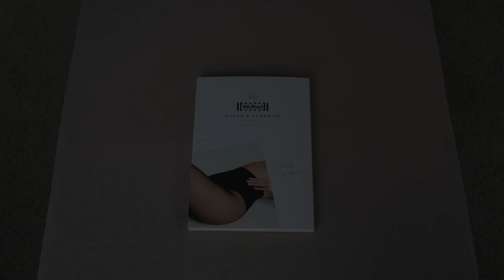Wolford Tummy 20 Tights (Unbox)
A quick unboxing of the style.